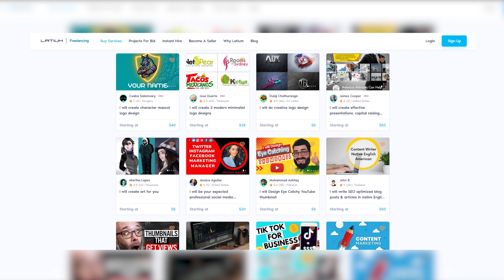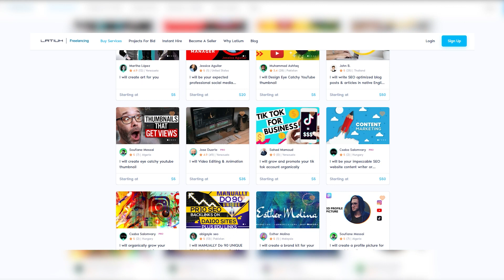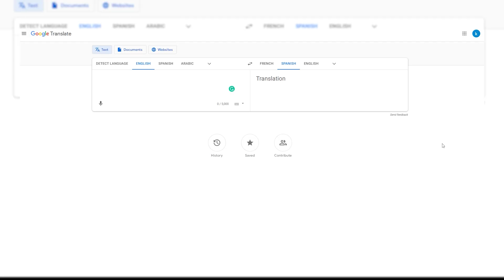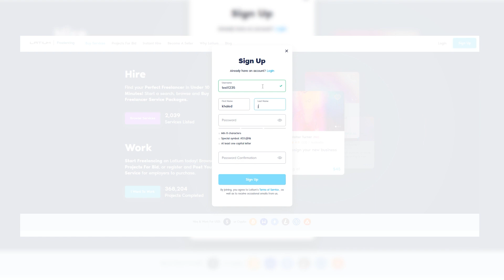Make Money With Google Translate (Make Money Online 2023)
💬 You don't want to miss this one! Check out this video for a step-by-step guide on how to make money fast and easy with Google Translate!

Follow  @the-money-maker  for more!

💰 Resources:

💻 Latium - is the platform we recommend for finding work, check out the projects
🗺 Google Translate is the only tool you will need to complete the task.

⭐️ Remember and watch the whole video for all hints and tips to get the best out of this method!⭐️

LEGAL
Results vary and there is NO guarantee that you will earn money using the guidance in this video. Levels of success will vary based on effort, research and understanding individuals apply. Information shared in our videos is based on personal experience and research. Investing always includes an element of risk. We encourage viewers to undertake their own research before making any investment. We have taken reasonable steps to ensure that the information on this video is accurate, but we cannot completely guarantee that the website(s) and company(s) mentioned in this video are free from errors.

EARNINGS
Any earnings, financial projections or income statements, or any earnings or income examples, are estimates of what it is possible to earn. We can offer no assurance that you will do as well as the examples provided. This applies to both monetary income and any credits suggested (whether such credits are convertible to cash or not).

— 𝐓𝐡𝐞 𝐌𝐨𝐧𝐞𝐲 𝐌𝐚𝐤𝐞𝐫